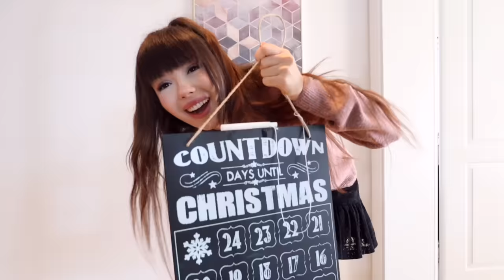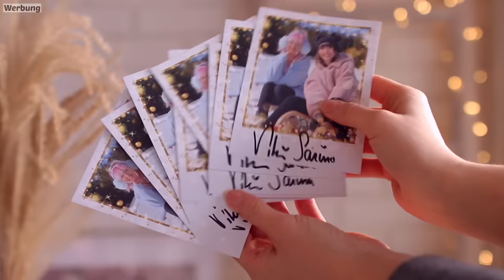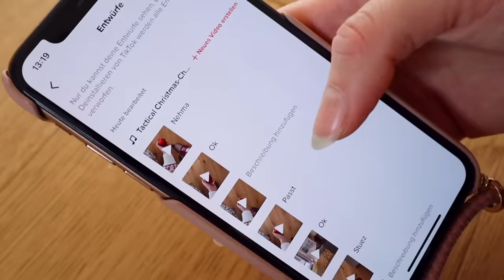Sie zieht bei mir ein‼️ Weihnachts WG | ViktoriaSarina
In unserem Onlineshop bekommt jede Bestellung ab 20€ eine handsignierte Autogrammkarte dazu
- so lange der Vorrat reicht -

Meine beste Freundin zieht bei mir ein. Wir gründen eine Weihnachts WG. Das wir die beste Zeit ever mit meiner BFF. VikiSarinaFam ❤ WeihnachtsWG 🎄

WOW!! Wer es geschafft hat bis hier hin zu lesen, kommentiere jetzt: "Krass, dass Sarina so ein heftiges Zimmer bei dir bekommt 😱!"